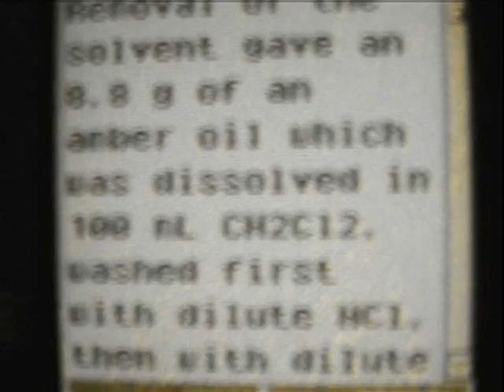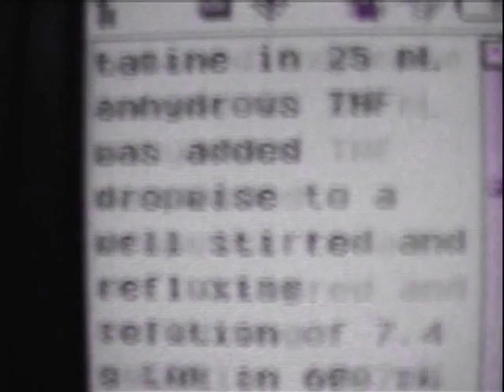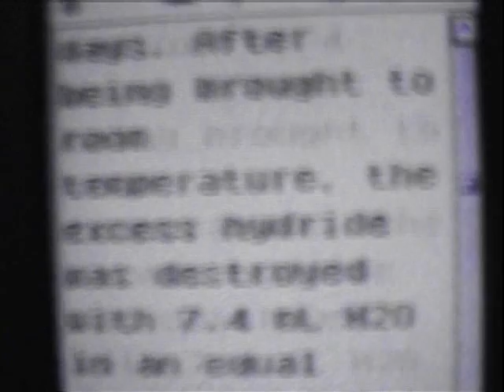adhisive features feat gravetypuppetbelongings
a music vidio peice off the full leagth mp3 album "body lottory "